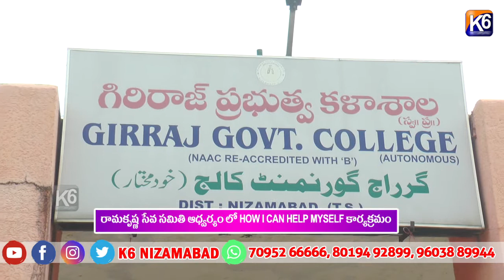రామకృష్ణ సేవ సమితి ఆధ్వర్యం లో HOW I CAN HELP MYSELF కార్యక్రమం || K6 NEWS 05-12-2023